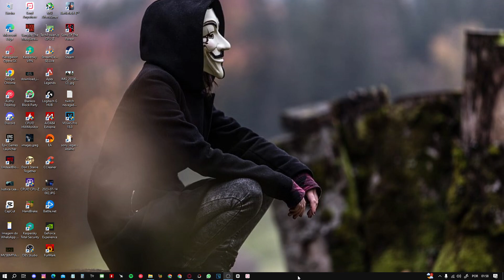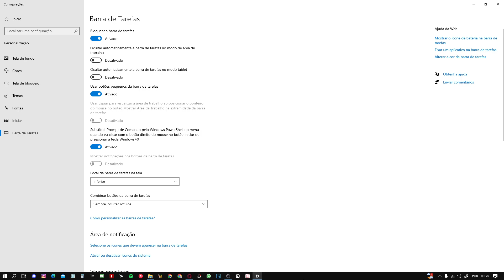Como diminuir ou usar botões pequenos na barra de tarefas no Windows 10